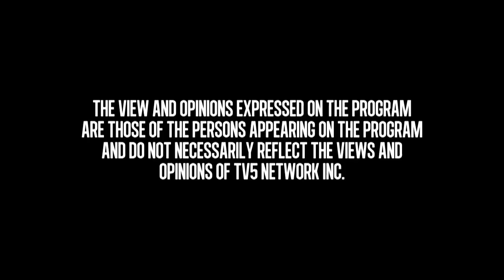The Bro Show S02E04: Liam McMorrow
In the fourth episode of the Bro Show, Jason and Richard invited an "upsize" guest co-host in the absence of Mico. With great food and great conversation this episode is a must watch.